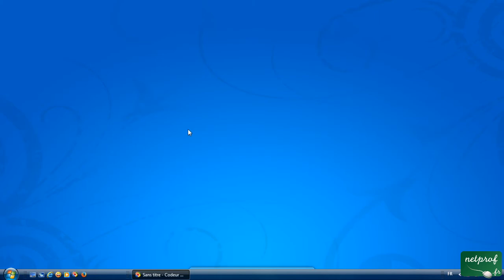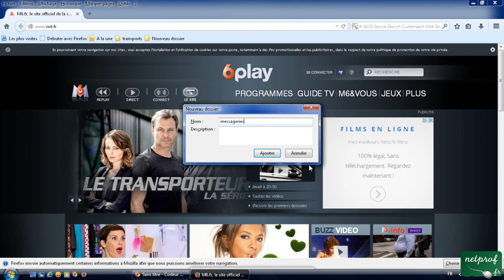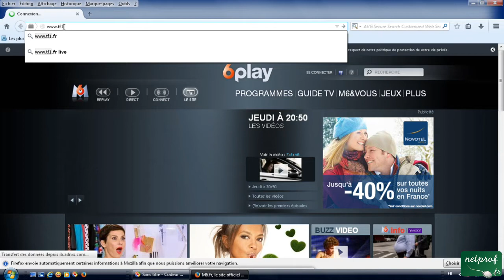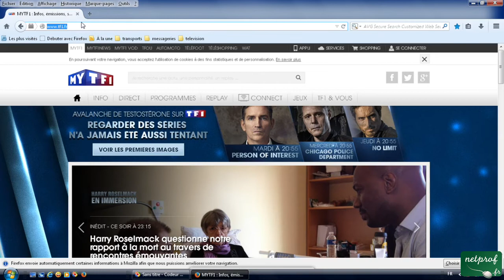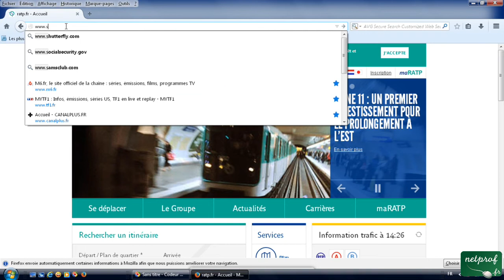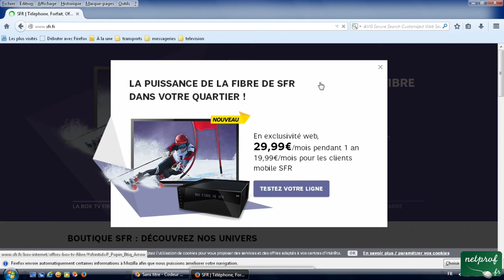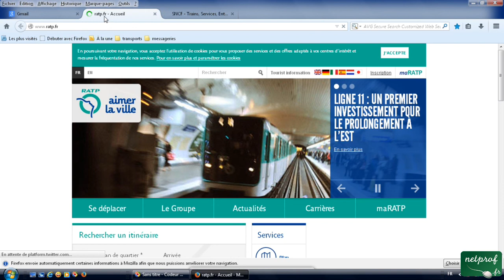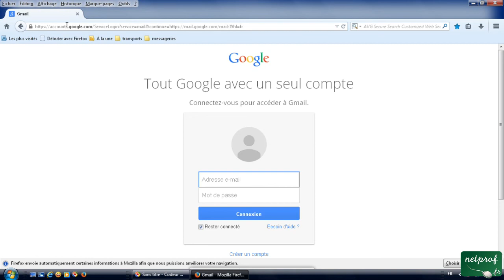15 - Memoriser vos marques pages, faire des dossiers sur barre personnelle de Mozilla